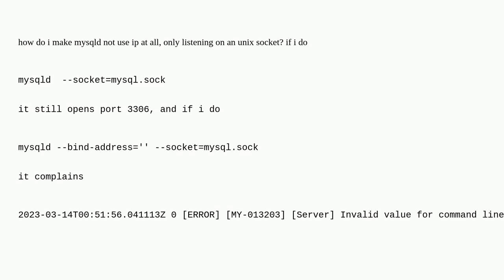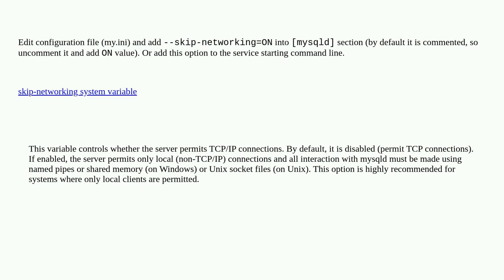Dba: mysqld how to only listen on unix socket?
mysqld how to only listen on unix socket?

A special thanks goes out to the awesome community

  mysql-8.0 linux mysql